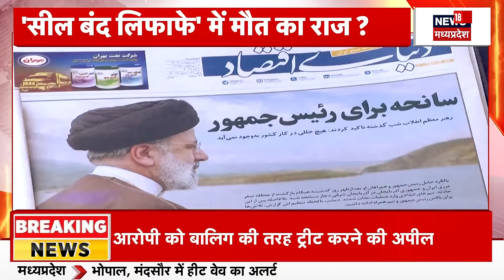Ebrahim Raisi Helicopter Crash: रईसी की मौत पर हुआ बड़ा खुलासा! | Joe Biden | N18S | Israel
Iran में राष्ट्रपति Ebrahim Raisi का जनाजे में लाखों लोग उमडे